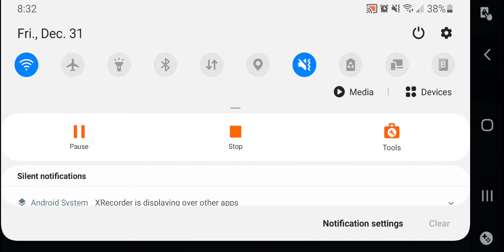Bam vs Maul + Mandolorians